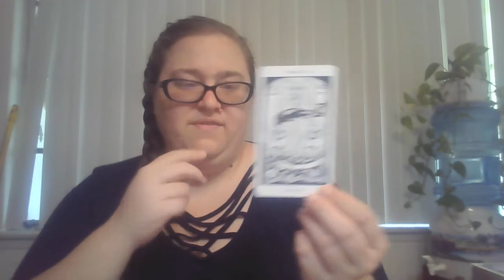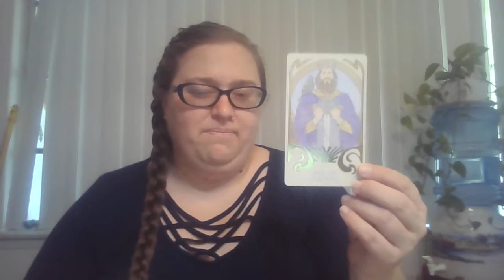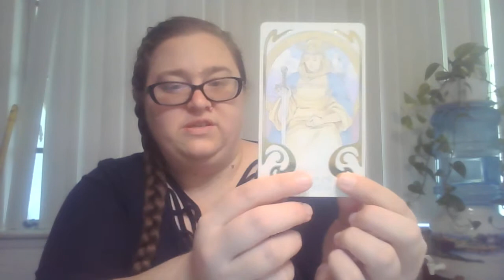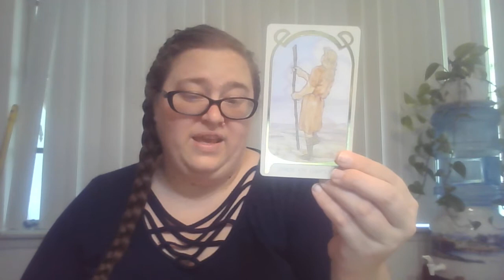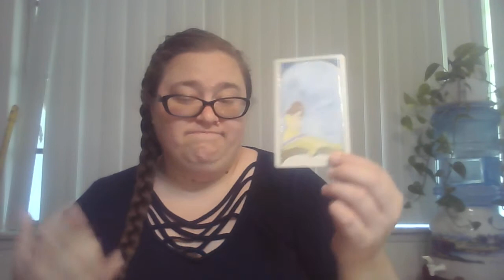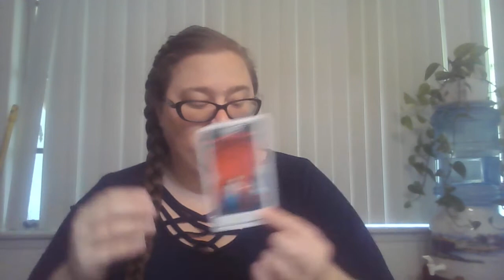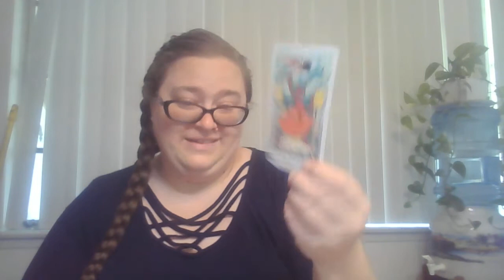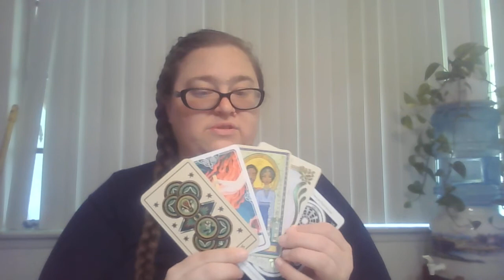It's Time To Go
Hey guys. If you're resonating with any of what I said, I am pleased to know it and am glad to have helped in some way.

If you like what you see in the video, please consider hitting the like, subscribe and bell buttons so you can stay in the loop for when I post new work. Links to my website, socials and the decks used are listed below as well.

Decks Used
Hermetic Tarot- Godfrey Dowson
Ethereal Vision: Matt Hughes
Wandering Star- Cat Pierce
Tarot Of The Divine- Yoshi Yoshitani
Tattoo Tarot- Megamundan